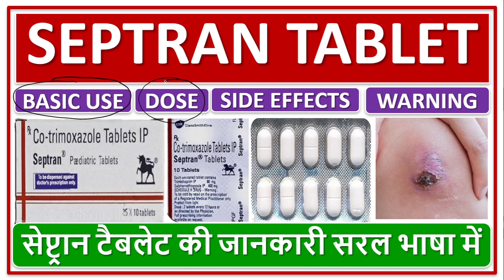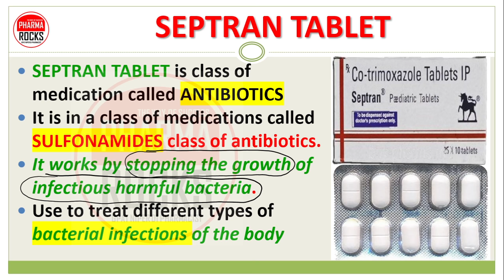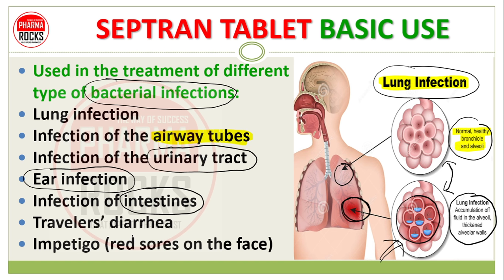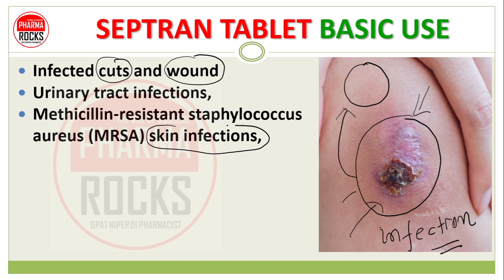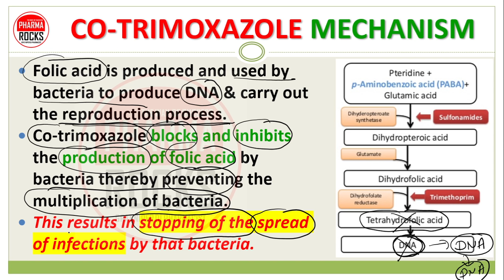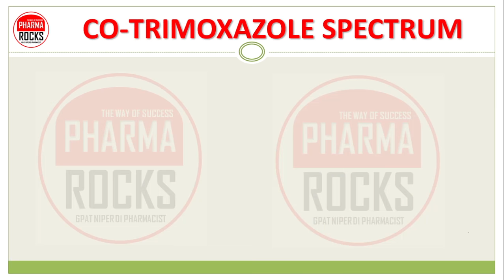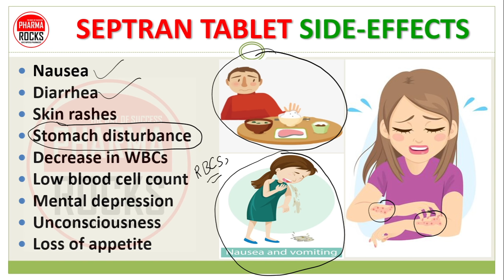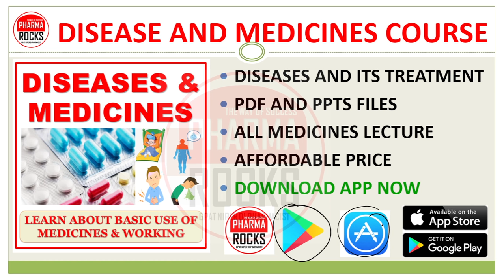SEPTRAN TABLET, सेप्ट्रान टैबलेट की जानकारी सरल भाषा में, Daily dose, Use, Side effects, Warnings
ASSISTANT PROFESSOR
FOUNDER PHARMAROCKS

📚 STUDY MATERIAL
👨🏼‍🏫 VIDEO LECTURE
📊 TEST SERIES

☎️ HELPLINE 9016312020